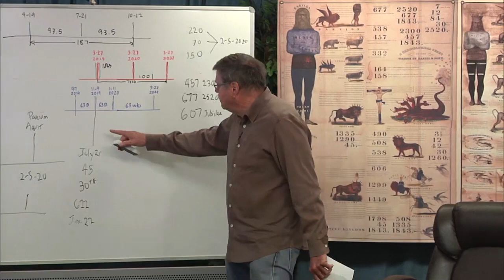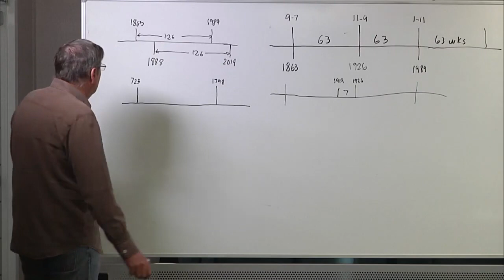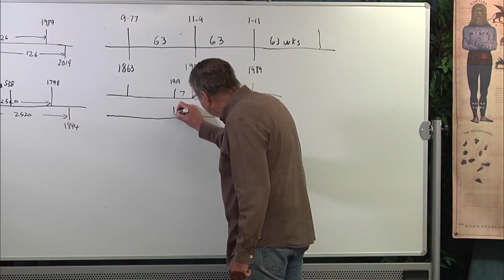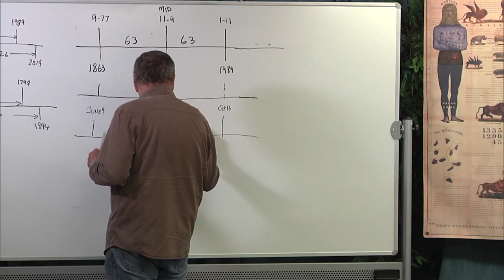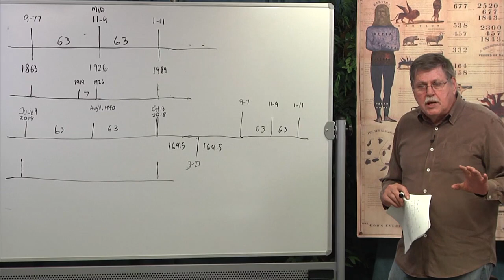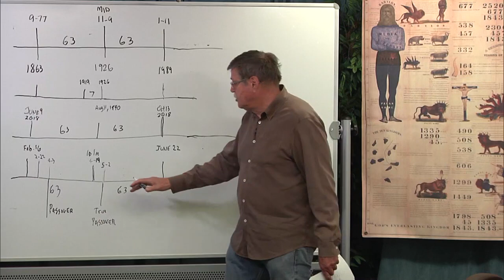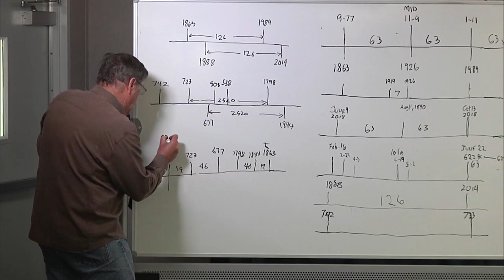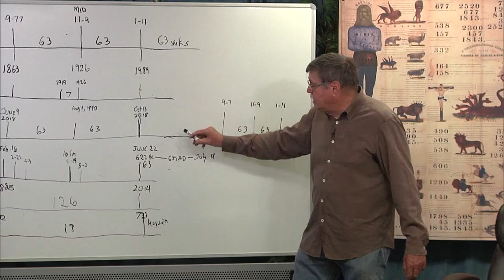2020 04 27 33. Daniel's Last Vision - Jeff Pippenger